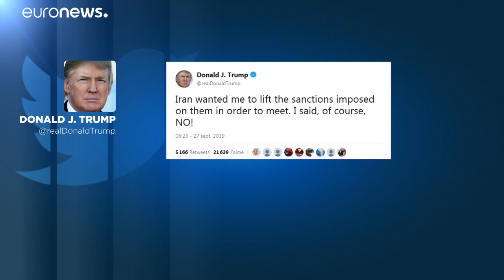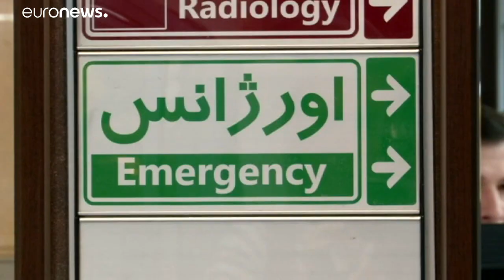Donald Trump desmente presidente iraniano sobre negociações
Numa conferência de imprensa ao início do dia, Hassan Rouhani, o presidente do Irão, afirmou que os EUA estavam dispostos a retirar as sanções sobre o Irão em troca de um novo acordo